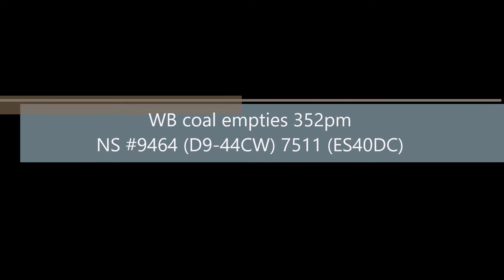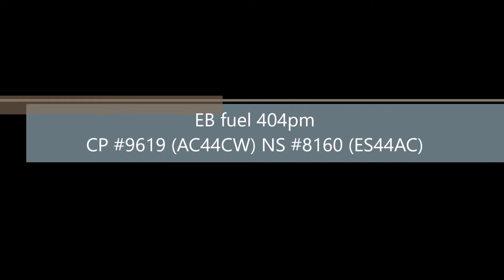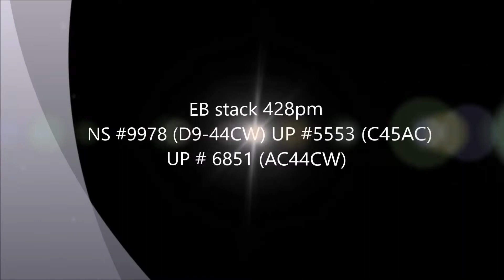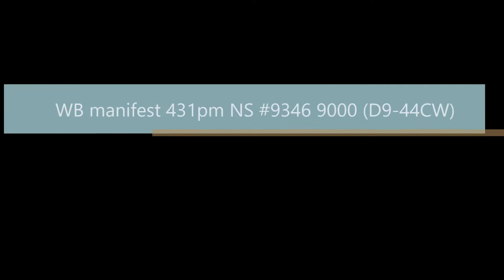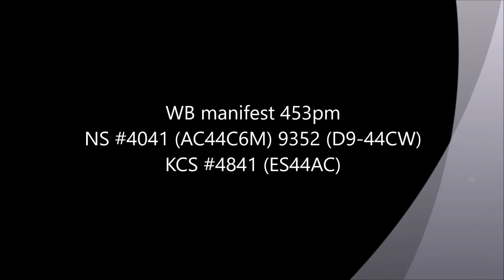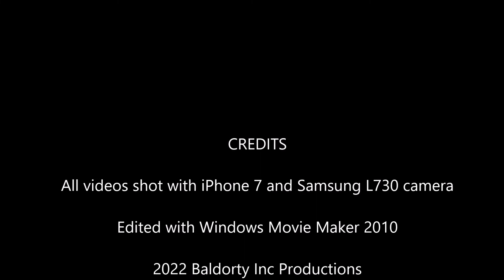Trackside Chesterton 21 February 18, 2018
Catches from 2018, before we officially started Baldorty Inc! Seven trains from a wintery mid afternoon in NW Indiana!